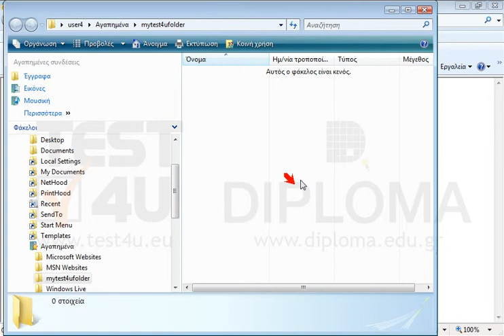Διαγράψτε από τα αγαπημένα όλα τα περιεχόμενα του φακέλου mytest4ufolder, χωρίς να διαγράψετε...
Διαγράψτε από τα αγαπημένα όλα τα περιεχόμενα του φακέλου mytest4ufolder, χωρίς να διαγράψετε τον φάκελο.